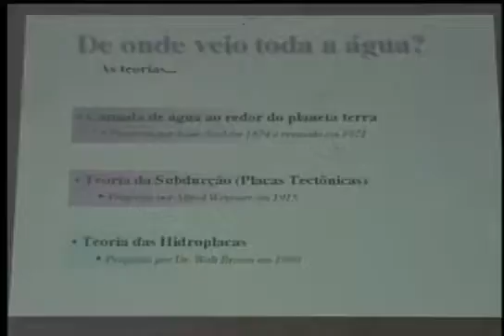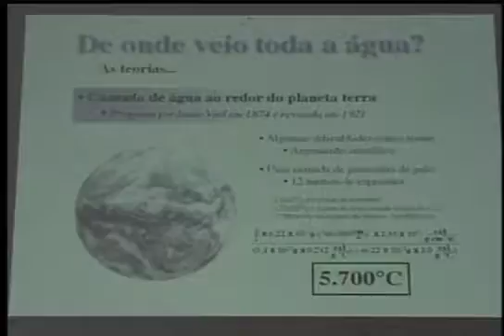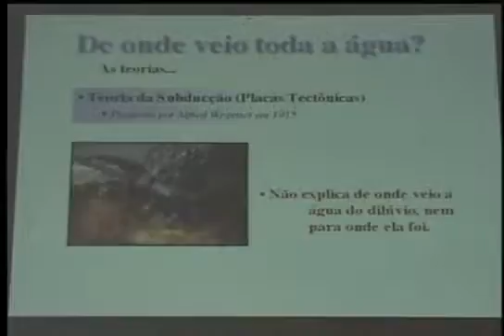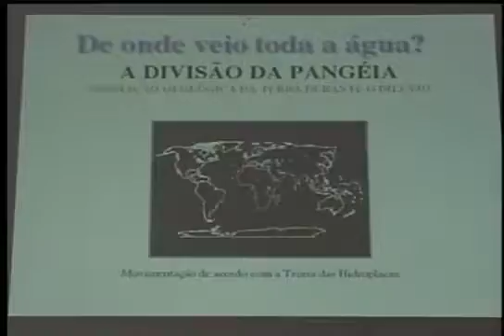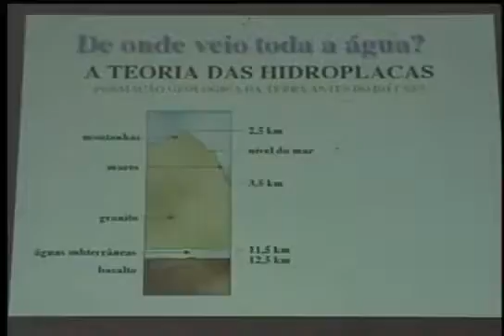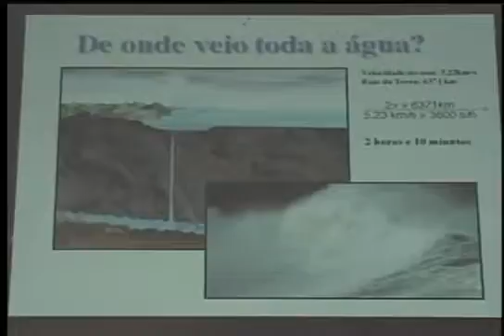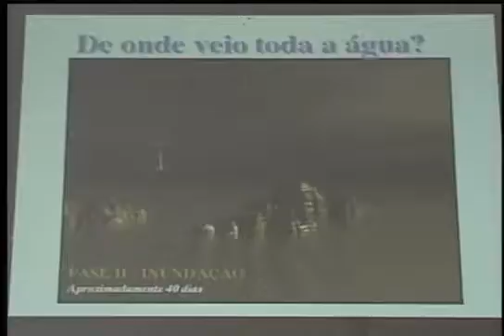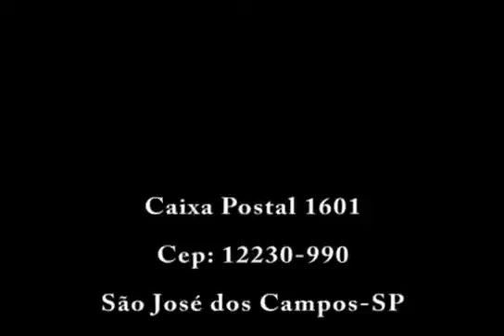De Onde Veio Toda a Água do Dilúvio Adauto Lourenço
*Video pertencente a Editora Fiel.

 Preletor profº Adauto Lourenço - dia 22 de Julho de 2004